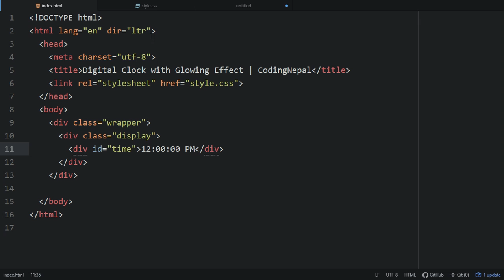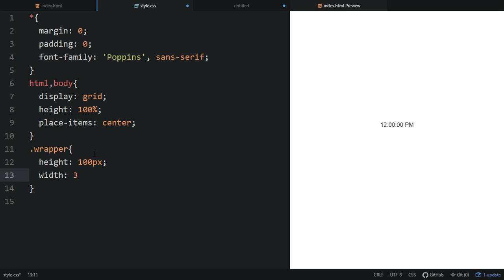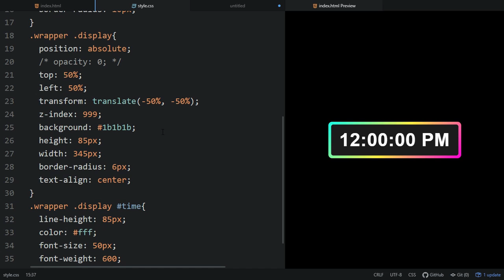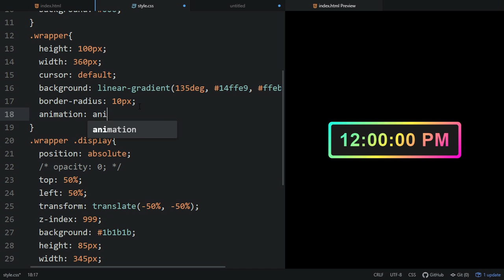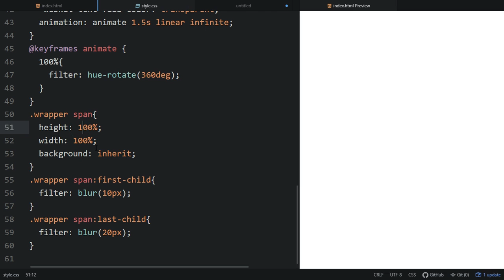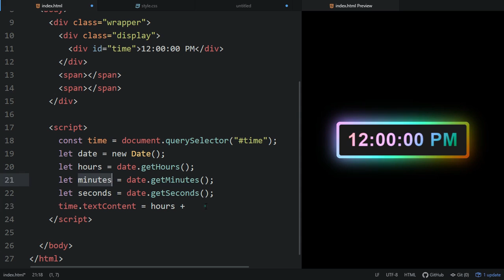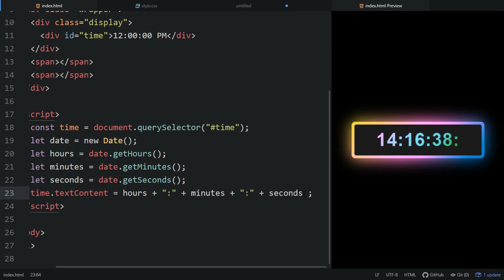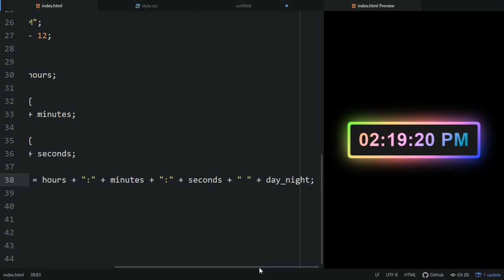Digital Clock with Colorful Glowing Effect using HTML CSS & JavaScript